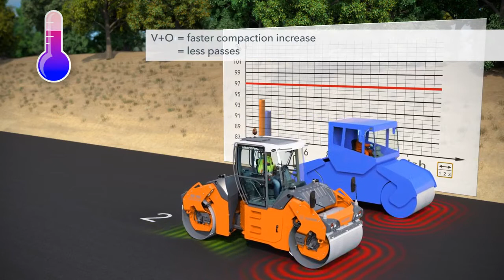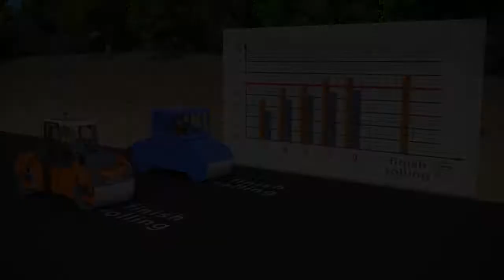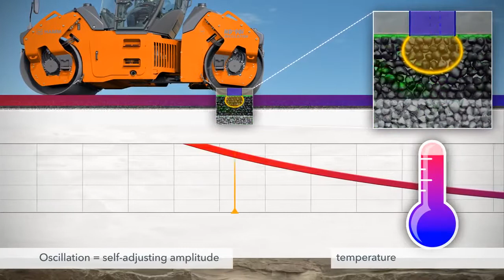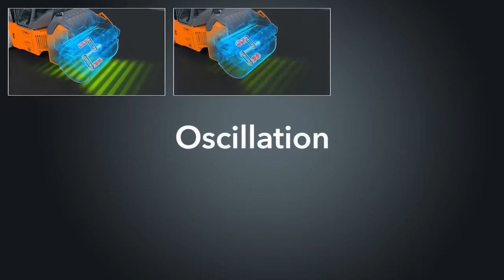Oscillation the intelligent compaction HAMM AG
Osilations of Hamm Roller